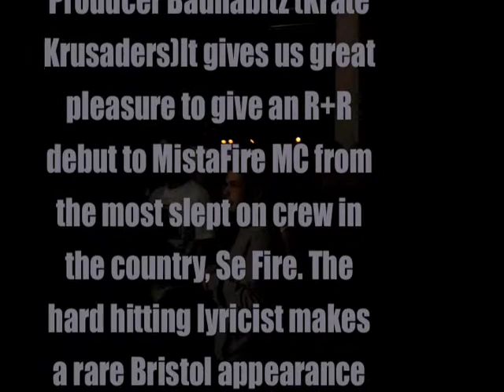DJ Premier of Gang Starr fame plays The Trinity Centre....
Live & Direct from Bristol's Best Attended Church...